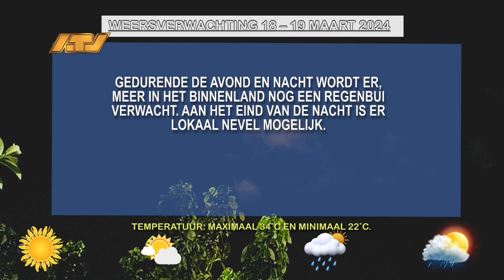18 03 2024 Weersverwachting 18 19 maart 2024